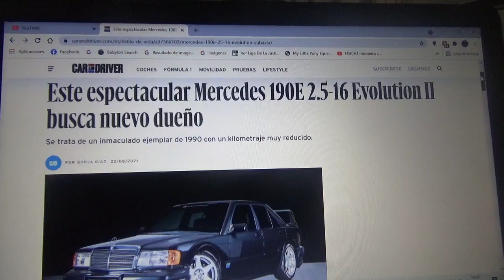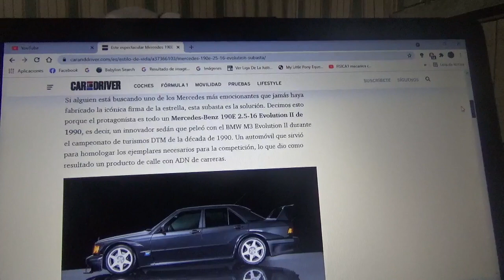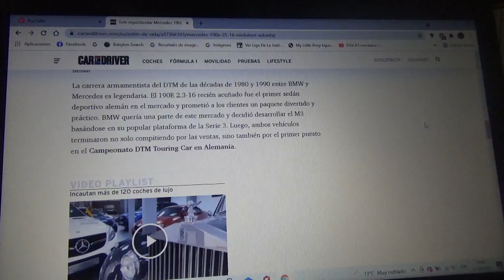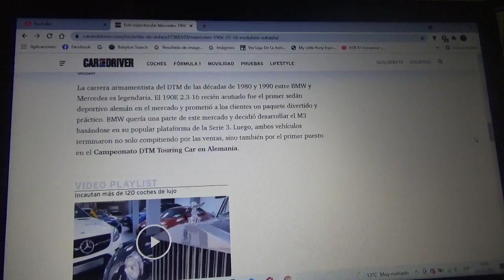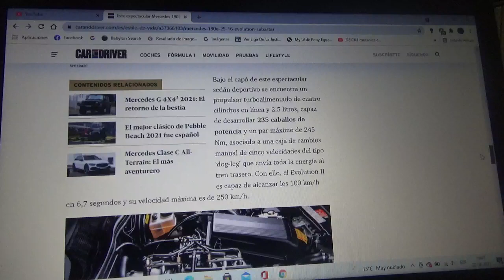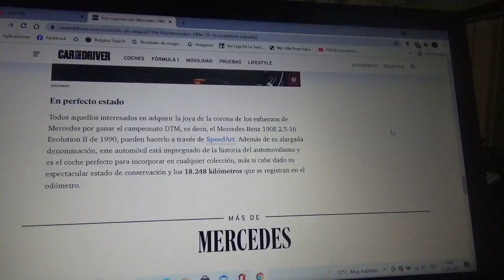Este espectacular Mercedes Benz 190E 2.5-16 Evolution II está en venta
Aquí les menciono esta inmaculada unidad del icónico coche sedán deportivo de la marca automotriz de la estrella del año 1990 que posee un muy bajo kilometraje